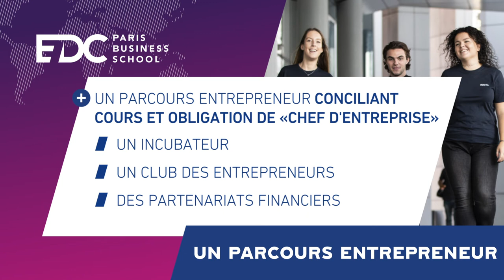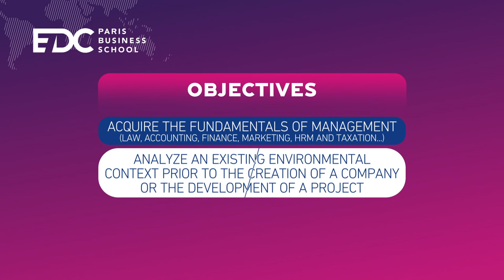Innovation et Entrepreneuriat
Notre école propose deux parcours en entrepreneuriat en français ou en English Track. A vous de choisir !